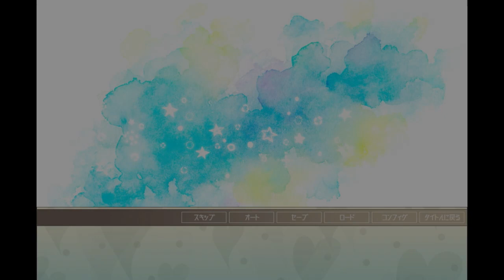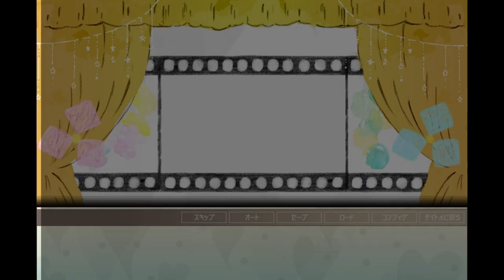【乙女ゲーム】今度の主人公は努力家？？【純正優男Sweet&Bitter】#7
今回から新シーズンです！
前回のヒロイン「早乙女乙女子」は終わりました
新ヒロインは王道ヒロインという感じですねぇ

次▶

・家出少年がなんかヤバいお姉さんと同棲することに【家出少年ほころくん】前編

他に実写動画や面白い企画動画をやりますので